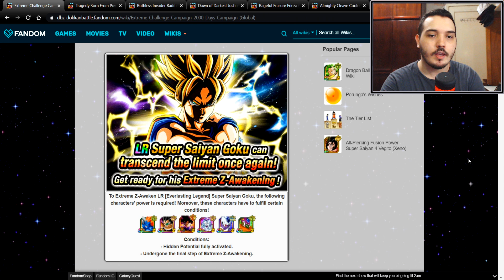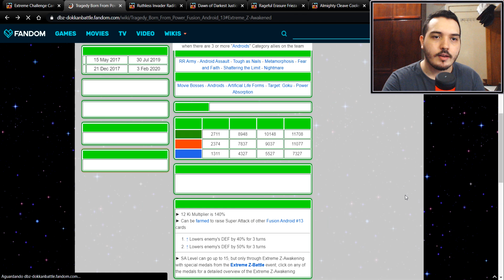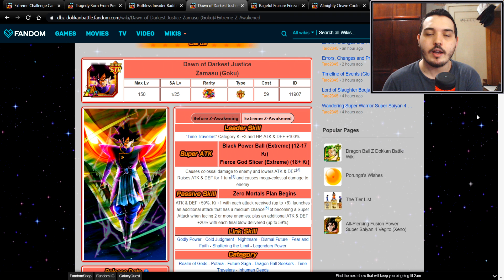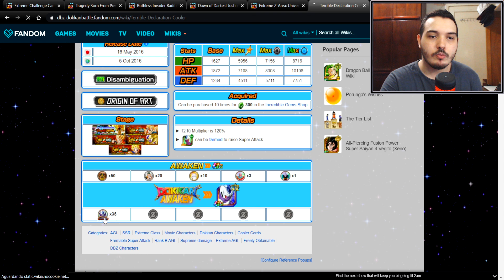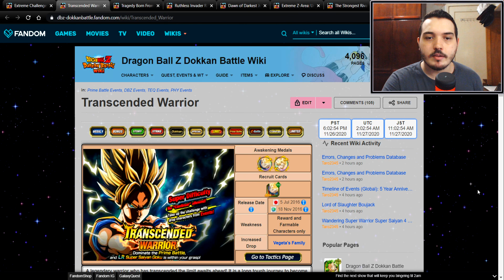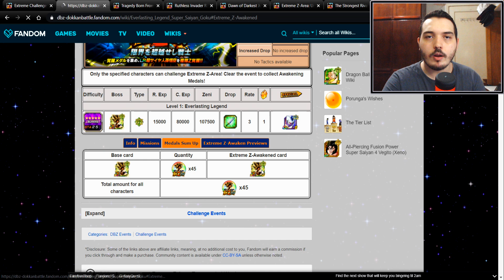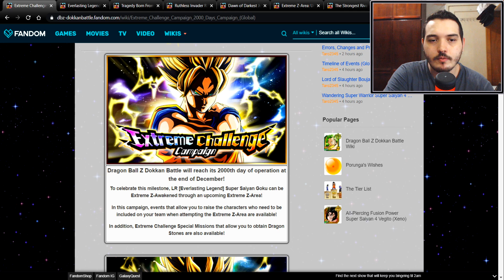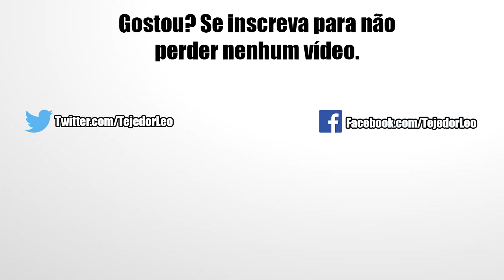Como Se Preparar para o EZA do LR Goku SSJ TEQ! Guia Completo | DBZ Dokkan Battle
Fala aí galera, nesse vídeo eu passo um detonado de como se preparar bem para o Extreme Z-Awaken do Goku LR de Prime Battle e como conseguir cada uma das peças exigidas. Confira!